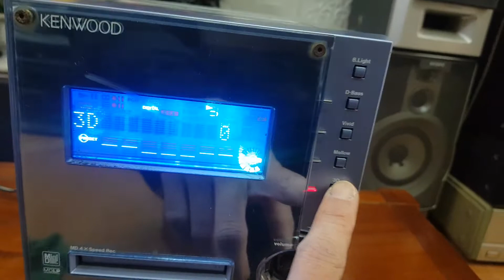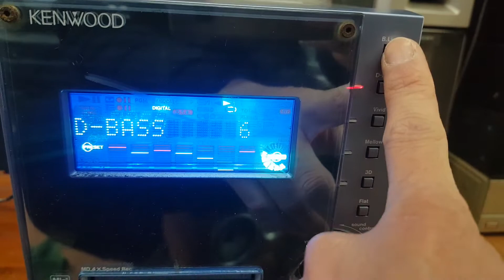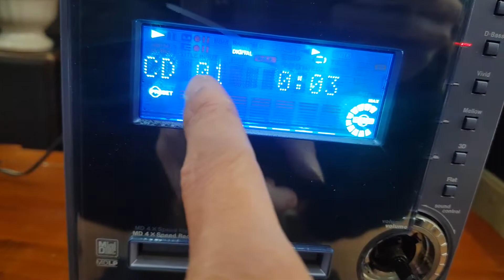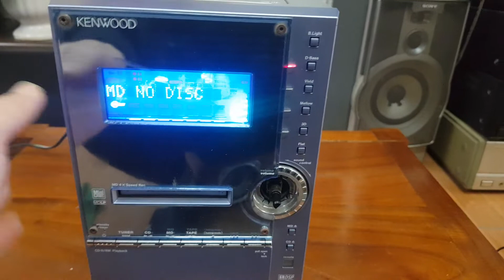Thanh lí Công suất Kenwood 3MD. công suất 85w. Giá 400k Lh 0966.594.581